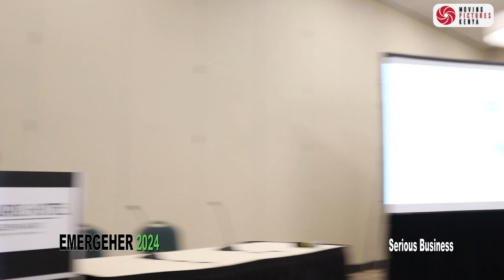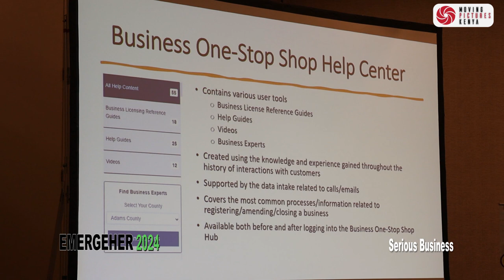How Pennsylvania Business One Stop Shop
In this video, we share a presentation about hoe Pennsylvania Business One Stop Shop works. It is our hope that this will be beneficial to those wishing to start businesses in Pennsylvania. The event was organized by Oaks of Central PA @oaksofcentralpa